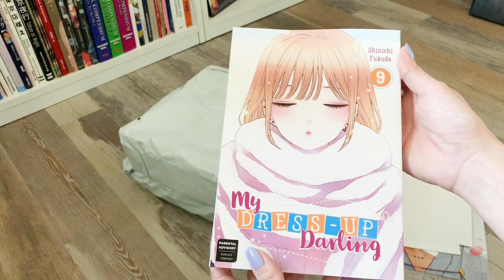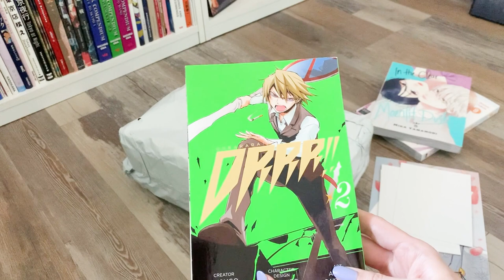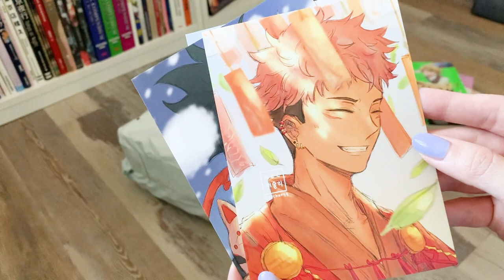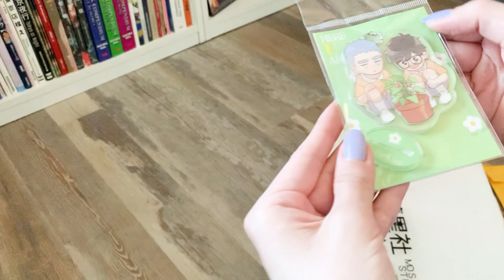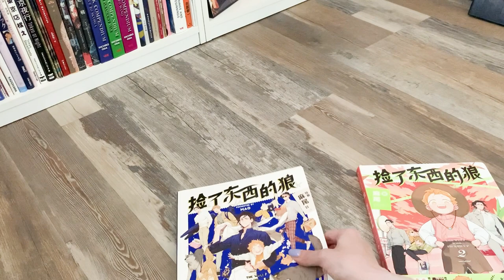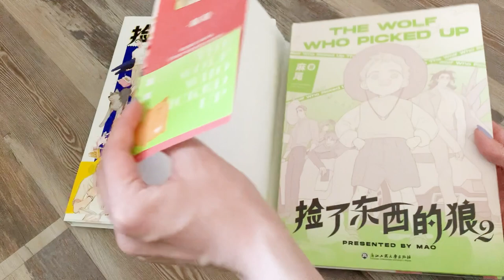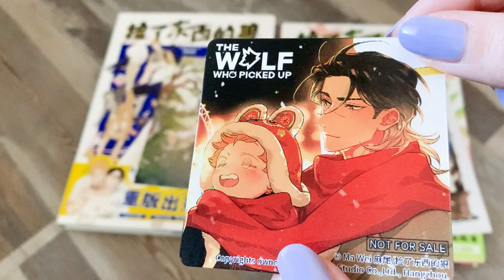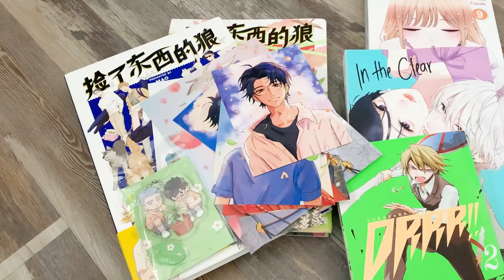Manga & Manhua Haul | Preorders and Jujutsu Kaisen Fanart Prints | Ali Express Manhua Unboxing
Really glad this second AliExpress order was even smoother than the first! I'll link the shop I ordered from below, and I’d definitely recommend them for any Mosspaca purchases!! So happy to add these prints and manga/manhua to my collection!! Hope you enjoy watching!

nbyinto Ningbo Yingtong Official Store (AliExpress shop)

Timestamps:
00:00 Intro
00:45 My Dress Up Darling
01:43 In the Clear Moonlit Dusk
02:43 Durarara!!
04:32 One Piece Fanart Print by makohouse
05:23 Jujutsu Kaisen Prints by aechungg
08:20 Ali Express Unboxing
10:04 Here U Are
10:48 The Wolf Who Picked Up - manhua and extras!
19:39 Outro
20:00 extras I almost missed 💀

(´• ω •`) ♡